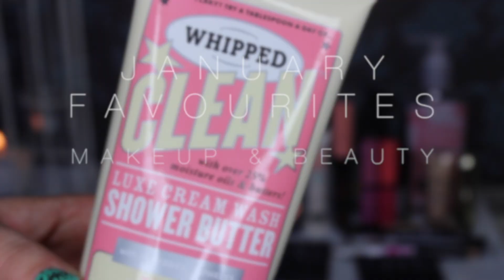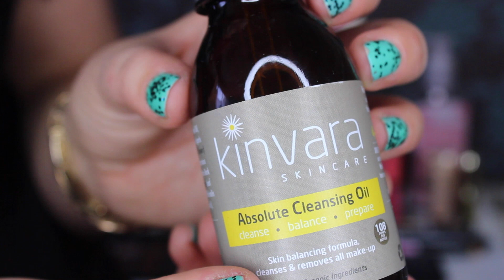January Favourites | Makeup & Skincare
LORAC PRO PALETTE

XOXO FACESBYGRACE23

HERE IS SOME OF MY RECENT VIDEOS

❤ MY MAY FAVOURITES -

❤ HOW TO CONTOUR & HIGHLIGHT LIKE A PRO -

❤ THE IRISH YOUTUBER TAG -

MY VLOGS

❤ MY COLLAB VIDEOS WITH THEMAKEUPCHAIR -

❤ MY COLLAB VIDEO WITH THE MAKEUPFAIRY